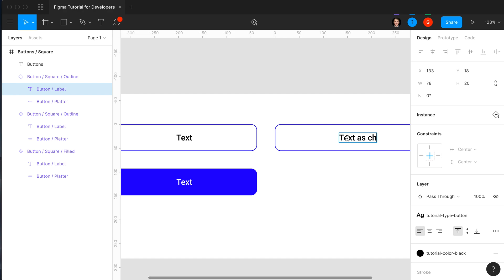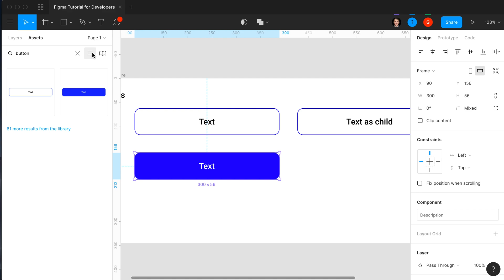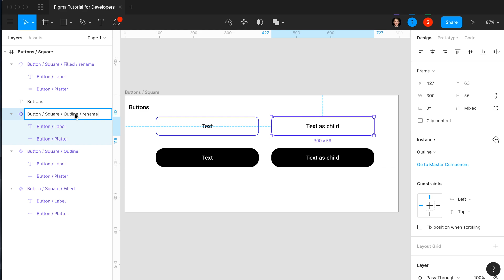11 Master Components | Figma for Developers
Quick Figma Tutorial for Software Developers